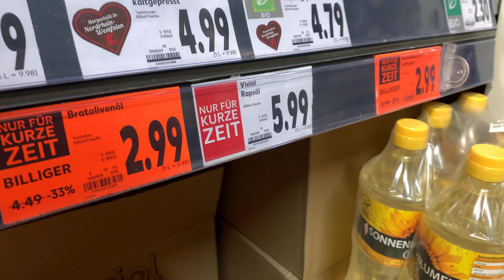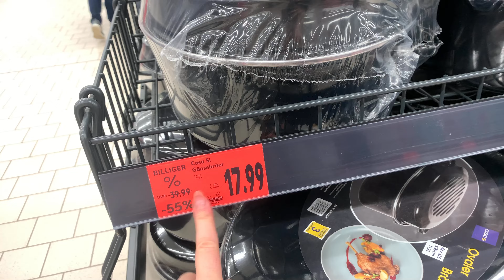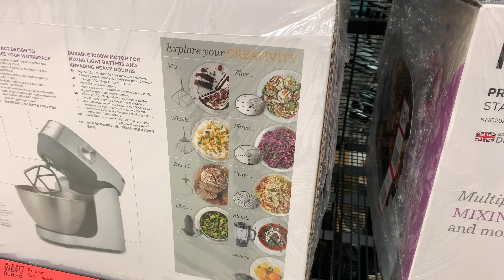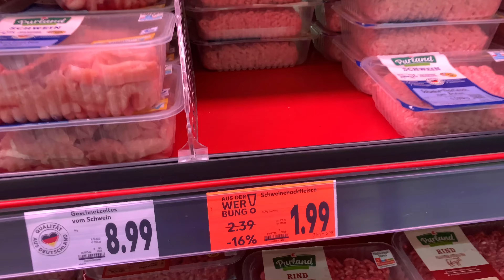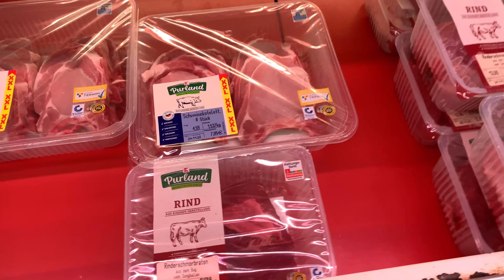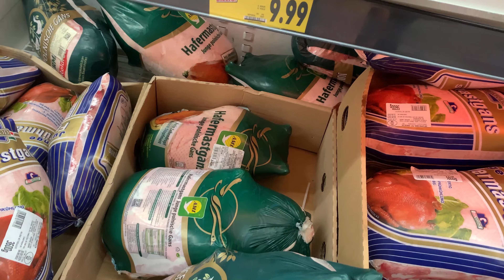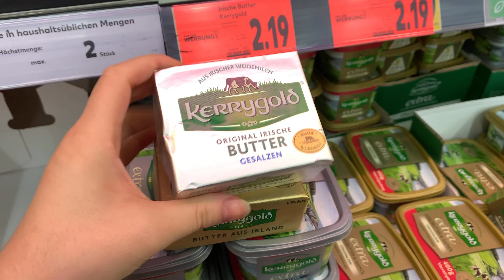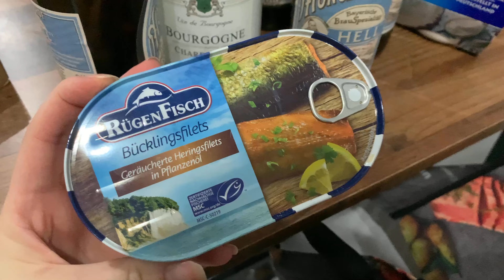Большие СКИДКИ в Kaufland! - обзор цен на продукты - праздники на пороге - Жизнь в Германии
👋 добро пожаловать на наш канал Жизнь в Германии!

✌️ Меня зовут Милана, я переехала из Украины🇺🇦 в Германию в 2020 году. Мой муж Дмитрий здесь уже 7 лет.

Живем мы в Германии, NRW🇩🇪

✔️показываю вкусные, полезные и простые рецепты блюд